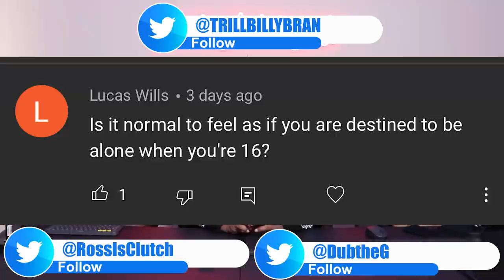Clutch Advice - Feeling like you will be alone forever at a young age